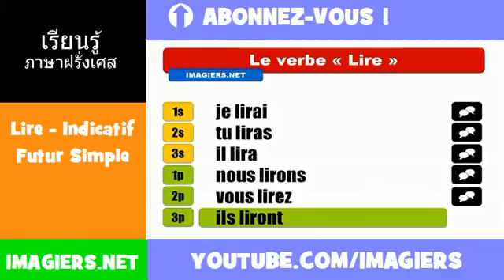คำกริยาภาษาฝรั่งเศส = Lire = Indicatif Futur Simple